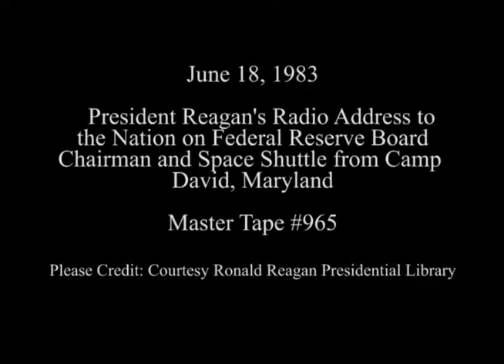President Reagan's Radio Address on Federal Reserve Board and Space Shuttle on June 18, 1983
Full Title: President Reagan's Radio Address to the Nation on the Federal Reserve Board Chairman, the Seventh Space Shuttle Flight, and Science Education from Camp David, Maryland on June 18, 1983

Access Restriction(s):Unrestricted
Use Restriction(s):Unrestricted